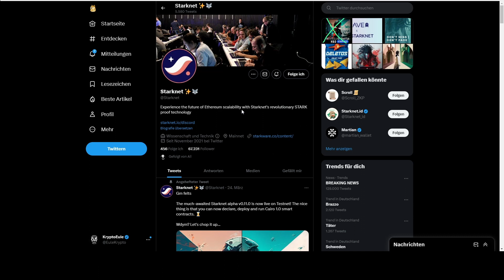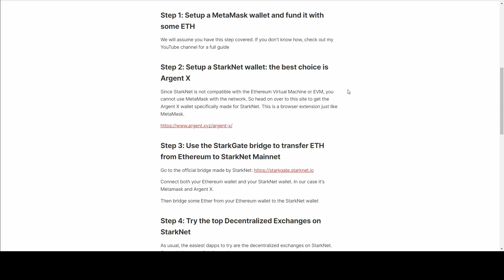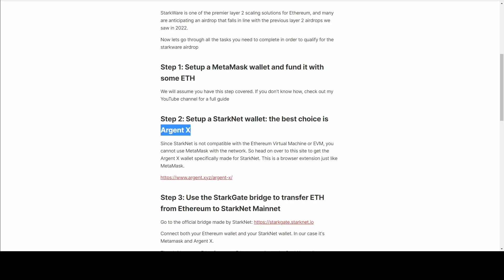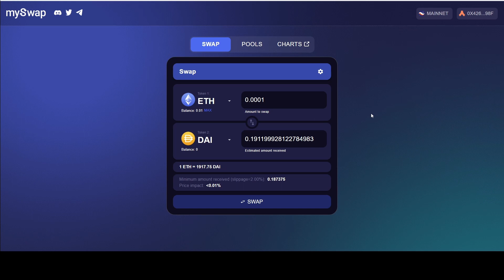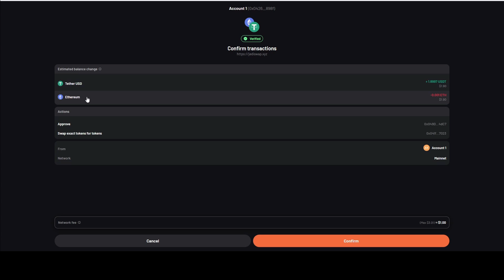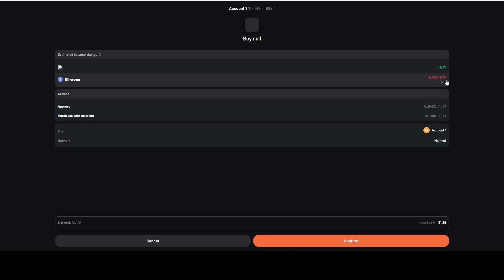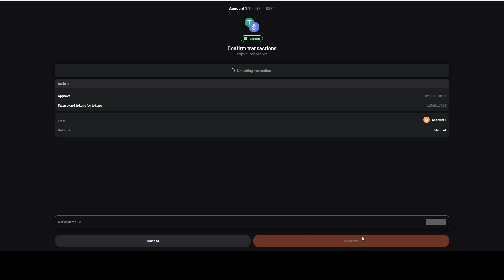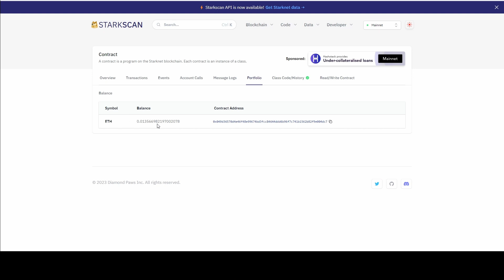Großer Coin Airdrop möglich! Bis zu 1.000 USD und mehr für einen 50 USD Einsatz!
Großer Coin Airdrop möglich! Bis zu 1 000 USD für einen 50 USD Einsatz!

xPortal App (5$ Cashback bei ersten Kauf von EGLD über die App)

~~~ Social Media ~~~

~~~ Videoinhalt ~~~

00:00 Vorwort
01:54 Das braucht man
02:23 Das ist Starknet
03:46 Schritt 1 Wallet1
04:32 Schritt 2 Wallet2
05:35 Schritt 3 Bridge
07:33 Schritt 4 Swaps
10:15 Schritt 5 NFTs
12:54 Schritt 6 ID
15:15 Fazit
16:01 StarkScan
16:40 Zusammenfassung

~~~ Links/Quellen ~~~